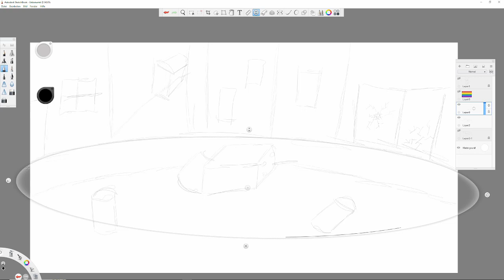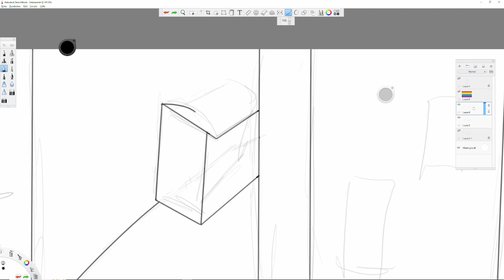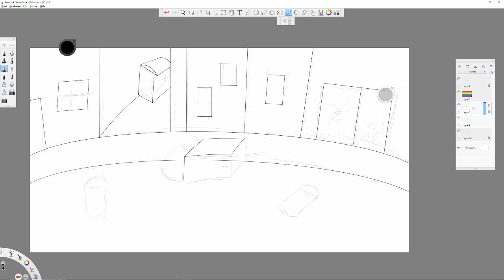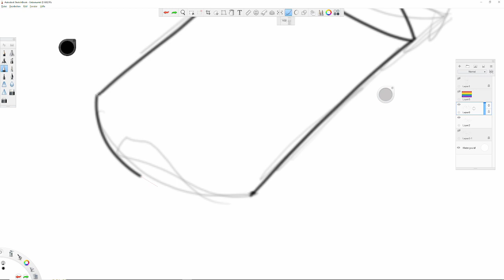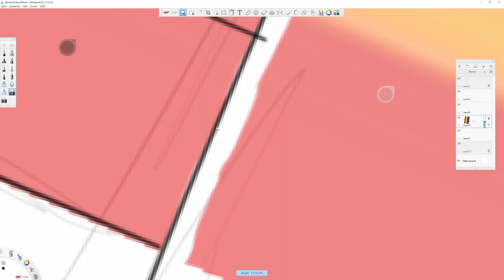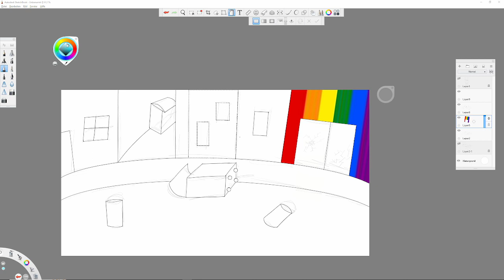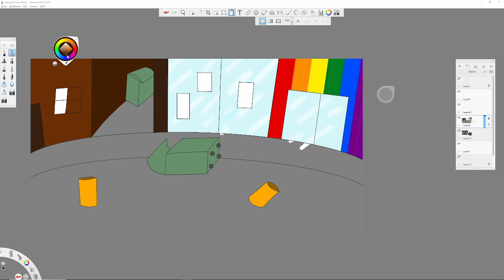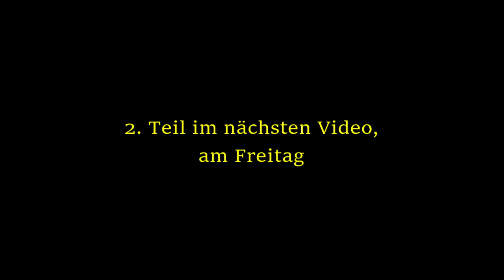I'm still FRUITY - Meine KUNST auch #1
Ich hab etwas gemacht. Zum Thema LGBTQ+